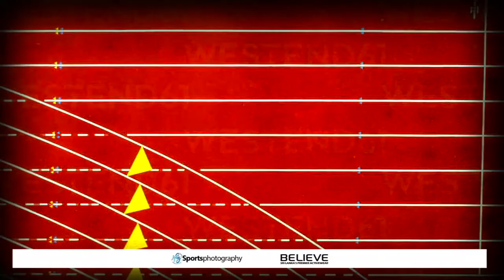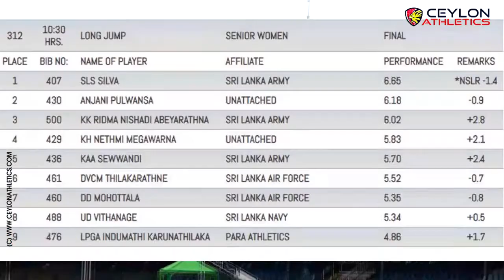Long Jump women final - Sarangi Silva set new Sri Lanka record - Senior and Junior Trials 2022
Asian Games & Junior Trial 2022

0:00 - Ceylon Intro
0:10 - Event